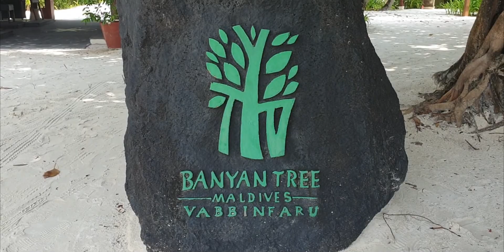Maldives 2021 Banyan Three Vabbinfaru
Мальдивы 2021 Banyan Three Vabbinfaru